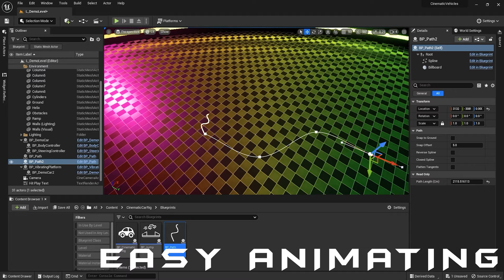Car Rig - Showcase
Cinematic Car Rig is a blueprint system developed for animating cars on spline paths directly inside the Unreal Engine

Features include:
Scaling
Drifting
Burnout
Car Sliding
Auto Wheel Rotation
Spline Path Following
Separate Brake Locks
Front and Rear Camber
Auto or Custom Steering
Physics-Free Suspension
Ground and Mesh Tracing
Wheel and Body Vibrations